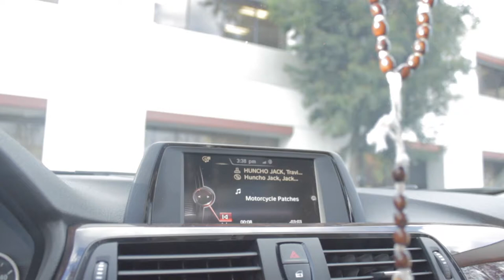New Shoes for the Girls (Car Vlog)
Brands: Vans and Adidas